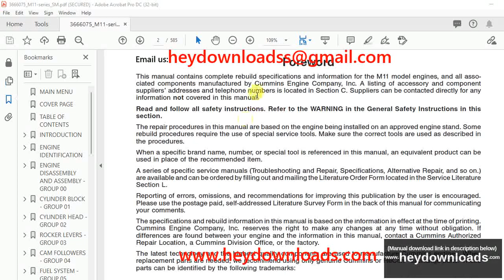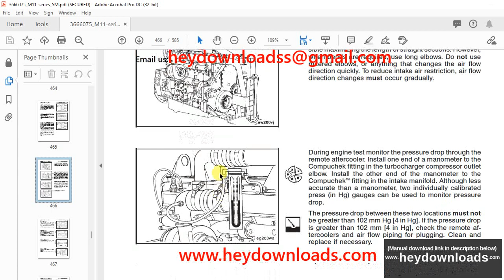Cummins M11 Series Engines Shop Manual - PDF DOWNLOAD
Language : English
Pages : 585
Downloadable : Yes
File Type : PDF
Size: 14.5 MB